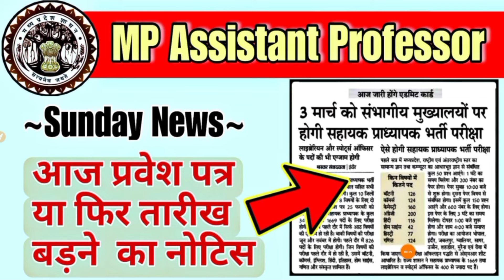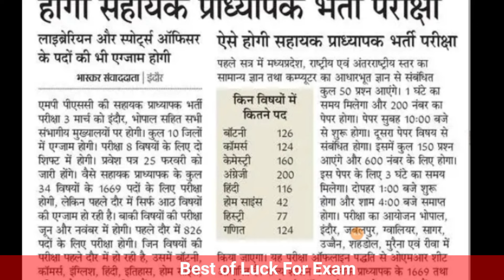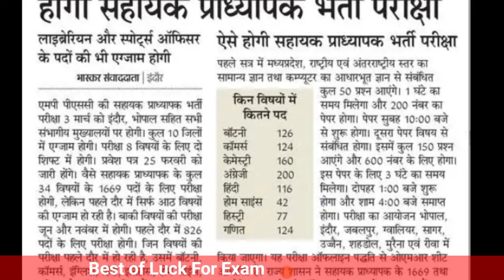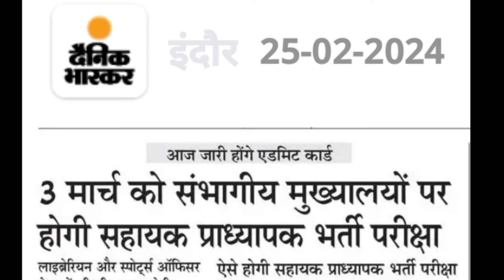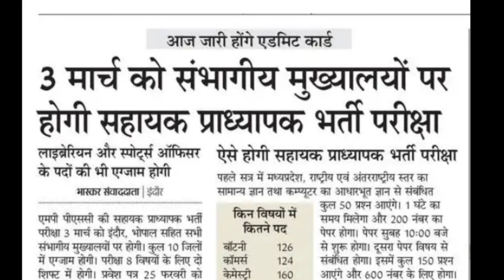MP Assistant Professor Admit card status || mppsc Admit card realised